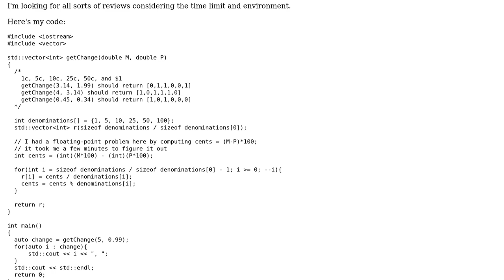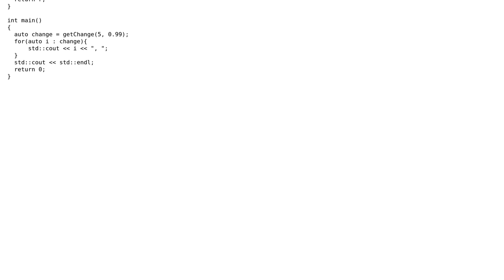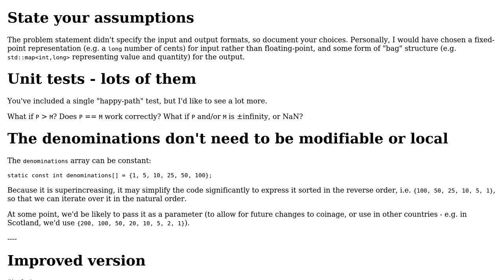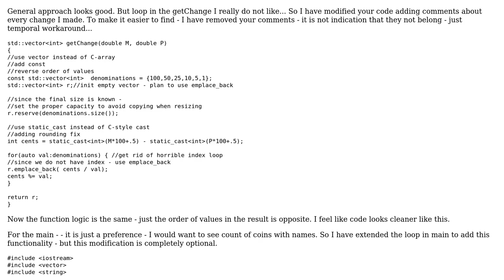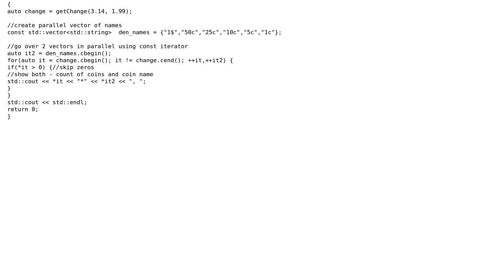Vending machine change function (3 Solutions!!)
Vending machine change function

With thanks & praise to God, and with thanks to the many people who have made this project possible! | Content (except music & images) licensed under CC BY-SA | Music | Images & others | With thanks to user Toby Speight user JS1 user Douglas user Artemy Vysotsky user 200_success and the Stack Exchange Network Trademarks are property of their respective owners. You are responsible for your own actions.